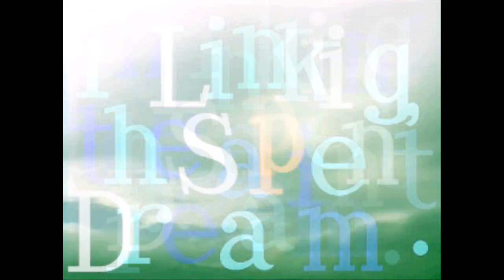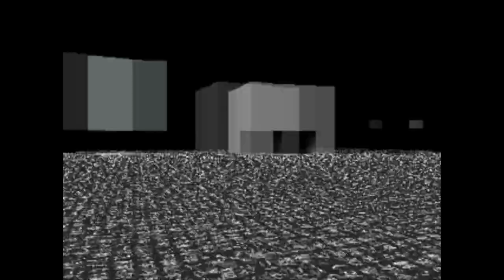RetroReview - LSD: Dream Emulator [PS1]